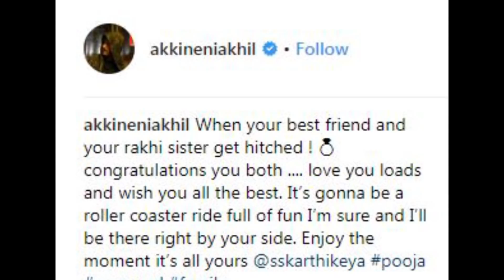Rajamouli Son Engagement Karthikeya with Jagapathi Babu Brother Daughter